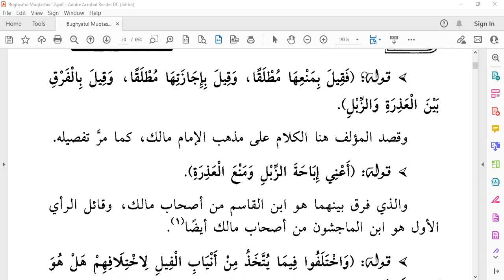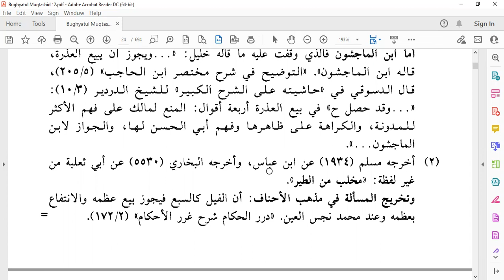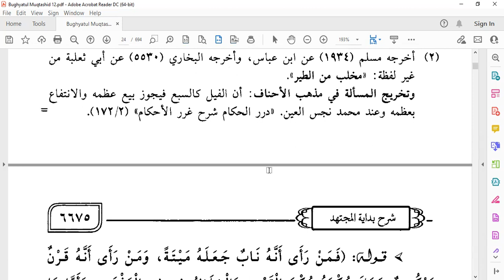Gading Gajah Apakah Najis Atau Tidak dan Boleh Dijual Atau Tidak? - Ustadz Muhammad Abu Rivai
Program SatuHariSatuHalaman adalah kegiatan rutin Komunitas Belajar Muamalah yang dishare melalui grup Whatsapp.

Bahan Bacaan:
Kitab Bughyatul Muqtashid Jilid 12 Halaman 24

Video 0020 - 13 Oktober 2022